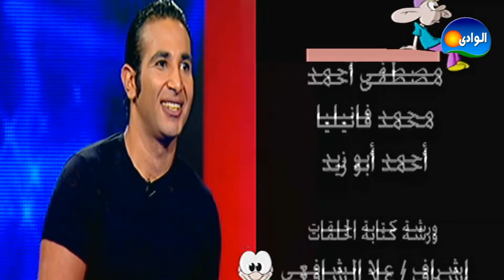Tarta' w Fangel Program / برنامج طرطأ وفنجل - احمد سعد - ريهام عبدالغفور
عرض برنامج "طرطأ وفنجل" خلال شهر رمضان 2008 على القناة الثانية بعد الإفطار مباشرة. البرنامج تقديم مها بهنسى، والمشرف على ورشة الإعداد الناقدة علا الشافعى، وفريق الإعداد محمد الدسوقى وشريف نادى وهيثم دبور وإخراج إيهاب أبو زيد.

تدور فكرة البرنامج، حول استضافة نجمين فى التمثيل والغناء، وطرح مجموعة من الأسئلة الاجتماعية عليهما، ويحدث بينهما نوع من المنافسة للحصول على جائزة مالية، ولكنه يتبرع بها لإحدى الحالات الانسانية المتواجدة بالبرنامج يومياً، عبر بريد جريدة الأهرام